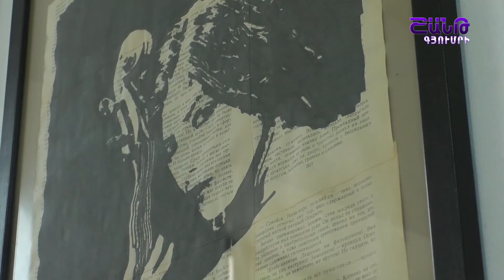Հորիզոն՝ 22 05 2021